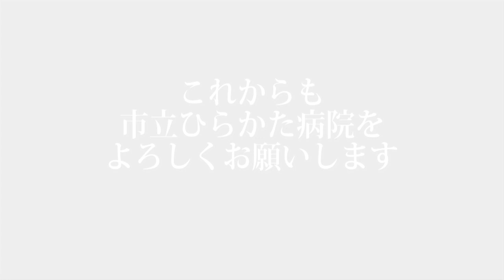ひらかた病院⑥ 外国で病気になったらどうしよう！？そんな不安解消の切り札が！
急な腹痛で外国人留学生が病院に。細かい症状までわかってもらえるのかな…？

枚方市公式フェイスブック「マイカタちゃいます、ひらかたです。」